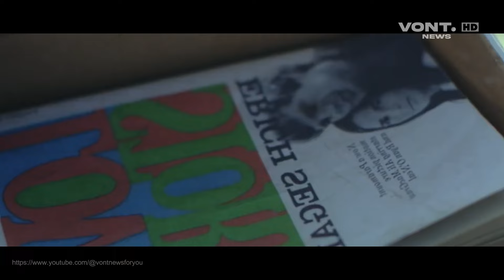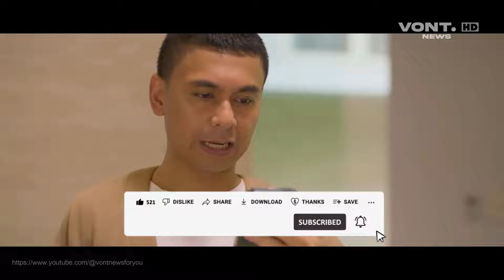Bad Boy In Love - Jeff Smith, Cassandra Lee, Nicole Parham | Film Bioskop Terbaru 2024 Wajib Nonton!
| VONT NEWS🔍
Tayang Di Bioskop : Tanggal 14 Maret 2024
Pemeran :Jeff Smith, Cassandra Lee, Nicole Parham, Garry Iskak, Dewi Rezer, Baron Y. Siregar, Tubagus Ali, Krisna Murti W dan Cinta Dewi.